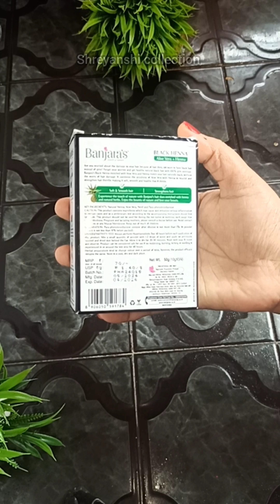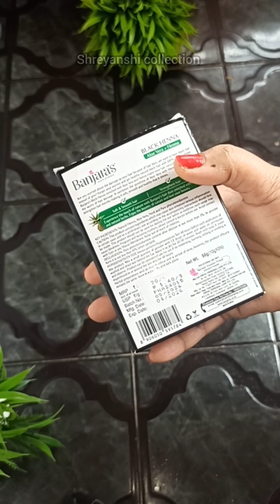ବିନା କେମିକାଲ ରଙ୍ଗ ନ ଲଗାଇ ପାଚିଲା କେଶ କୁ କରନ୍ତୁ କଳା | Banjaras Black Henna Honest Review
Hi,

My Mic
My Camera